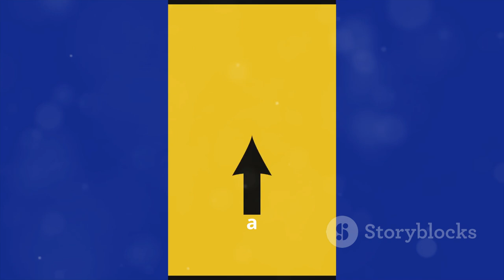The Magic of the Caribbean: Dive into Island Life & Ocean Wonders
Discover the irresistible allure of the Caribbean in our latest video! Immerse yourself in the idyllic environment of crystal-clear waters, white sand beaches, and lush palms. Experience the sensory delight of warm air, the scent of salt and flowers, and the sound of steel drums. Explore diverse island offerings from adventure and relaxation to romantic getaways. Get a closer look at Grace Bay Beach in Turks and Caicos and the unique Pink Sands Beach in the Bahamas. Unwind with sun, waves, and local cuisine, and witness the magical transformation at sunset. Enjoy the luxury of resorts like The Ritz-Carlton, Aruba, and Four Seasons Resort Nevis. Dive into rich cultural experiences and prepare for an unforgettable island adventure.